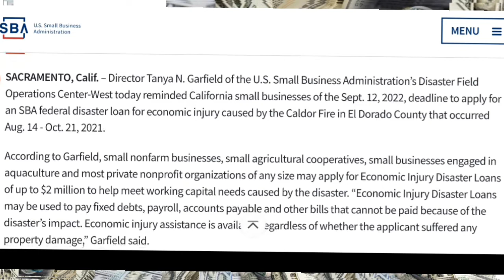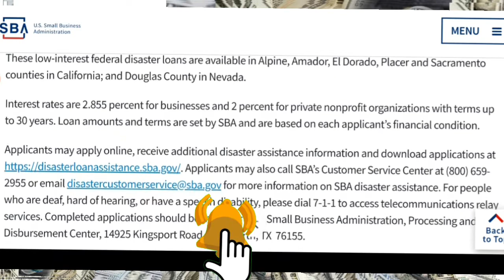Get $2 million SBA Approved Working Capital Loans | self Employed & Small Business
These low-interest SBA EIDL federal disaster loans are available in Alpine, Amador, El Dorado, Placer and Sacramento counties in California; and Douglas County in Nevada, sba 504 loan,
sba loan, sba loans 2022, sba login, sba express loan, sba loan calculator, sba 7a loan, sba 7a loan requirements,